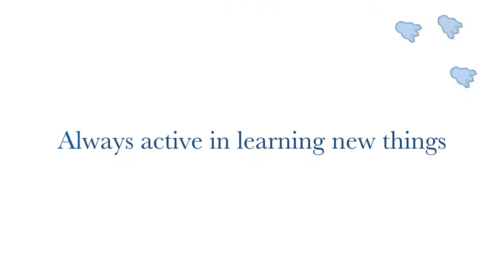Farm to Table & Gourmet Trip @ Chachengsao Province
Enjoy DIY fresh cheese pizza and ice cream workshops, taste Chinese Moon Cake and MORE!
Semester 2/2020
March 26, 30, and April 1, 2021
Organized by International Center Bangkok University